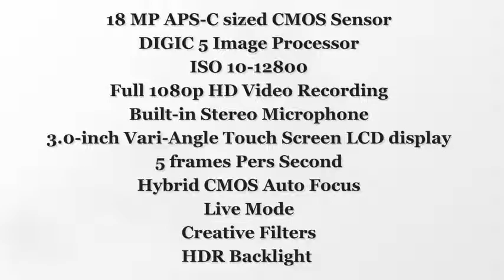Canon 700D Preview